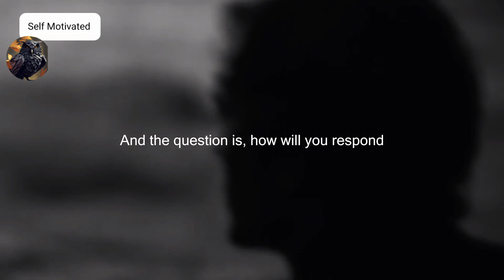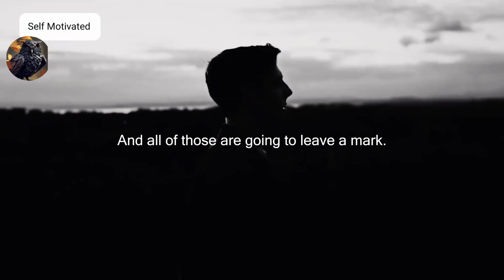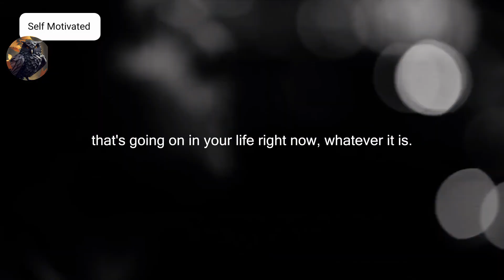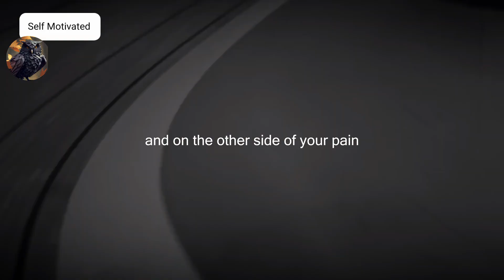Fight Through It - Powerful Motivational Speech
🔘Speakers:
    Les Brown
    Rich Wilkerson
    Jr.Steven Furtick
    Jocko Wilink
    Eric Thomas
    Inky Johnson
    Dwayne Johnson